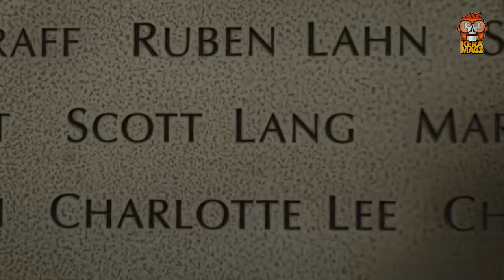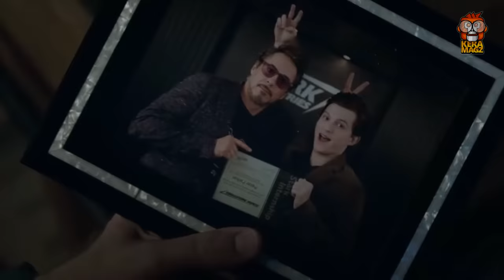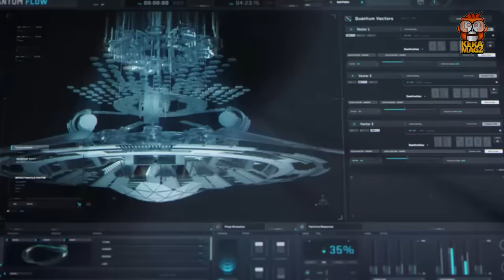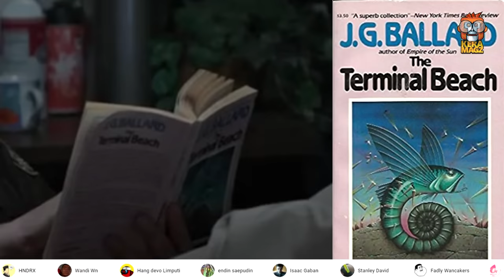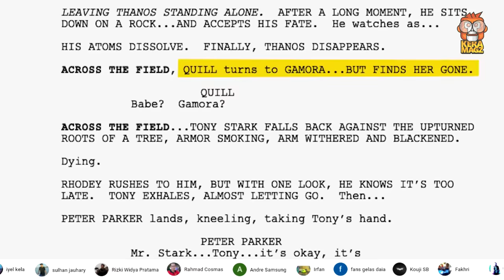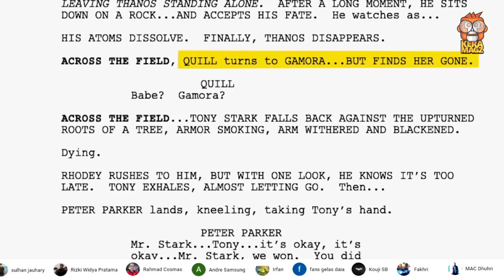THANOS JADI BUTIRAN DEBU | AVENGERS ENDGAME - REWATCH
Puncak pertarungan Infinity saga akhirnya terjadi antara Avengers menghadapi para pasukan Thanos yang berupaya merebut infinity stone. Avengers pun berhasil mengembalikan setengah populasi alam yang sempat hilang selama 5 tahun.

Copyrighted by  Marvel Studios
Voice and edited by Eka Saputra & Syafriadi